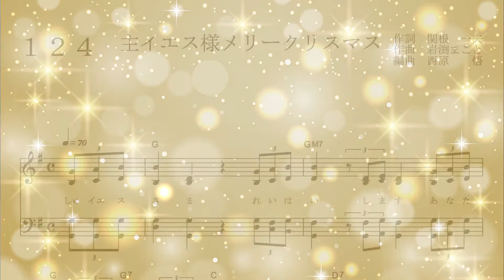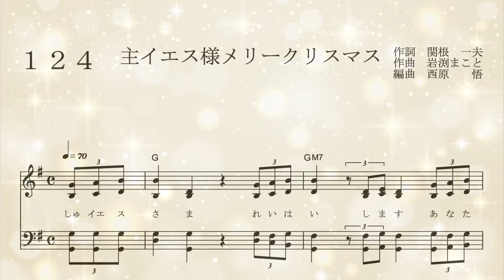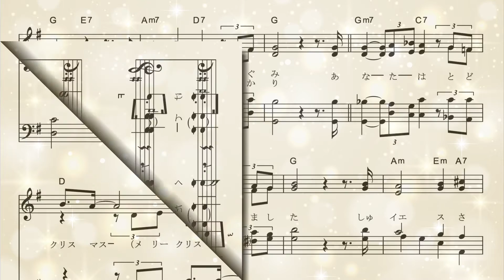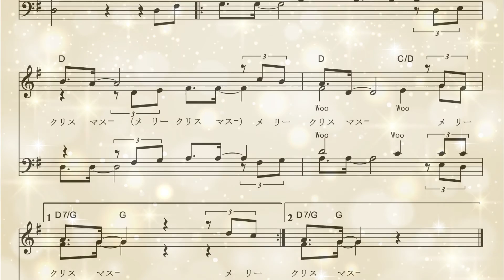主イエス様メリークリスマス Inst.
主イエス様メリークリスマス    歌声ペトラ124番  Inst.

1996年頃のことになりますが、日本語生まれ賛美歌がもっとあってもいいじゃないか！ということで、関根一夫作詞、岩渕まこと作曲による賛美歌を毎月発表することになりました。その会の名前が『歌声ペトラ』です。